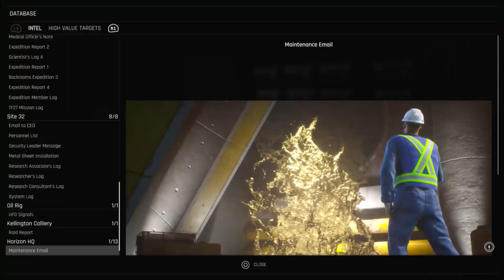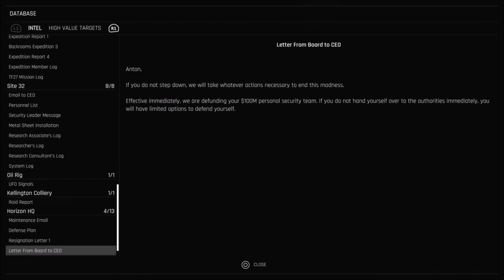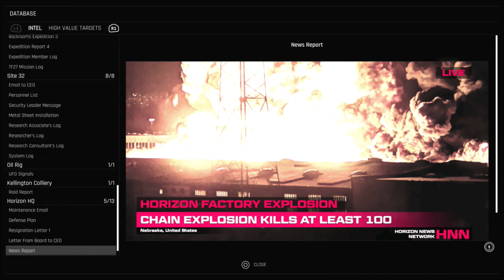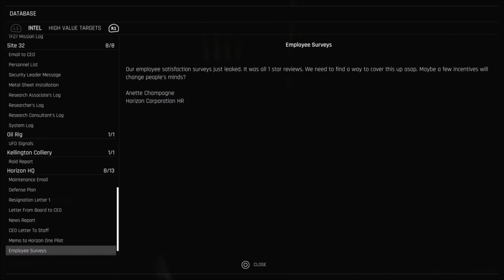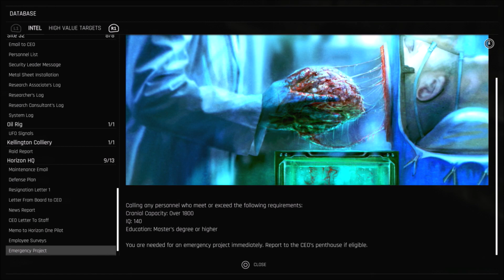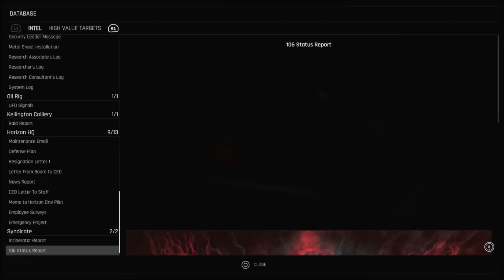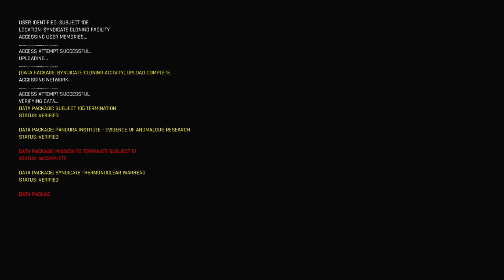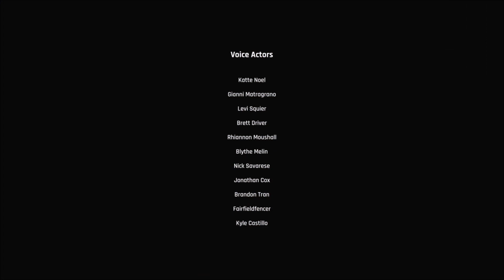13. Trepang2 PS5 / Final Bosses + Ending / Horizon Corporation Headquarters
Agent 106 you've made it to the endgame. We're going to launch a massive assault on Horizon Corporations Headquarters and you shall lead the attack. Helicopters and Shade Team will assist in this destruction, but you're on your own when it's time for the bosses. First boss just go around and destroy containers that contain human brains. Easier said than done because Horizon's mercs will come from everywhere to stop your attack. Once an enemy chopper shows up, better pick up a Minigun to quickly bring it down or you'll be sorry. Once all brain containers are destroyed, calmly walk right in front of the boss and give him the middle finger. 2nd boss later on has stealth just like your own. If you can, bring a shotgun loaded with incendiary rounds to light him up and make him visible to remove his element of surprise. Time your slides after his attacks then retaliate with some firepower. Good job Agent 106 you've proven that you're the one-man Bald-Headed Killer fit for this job. Come on home. Food and drinks are on us. We've got a big surprise party waiting for you. Don't miss it. After all this excitement, hopefully you are still willing to work with us in the future. But for now, take a long well-deserved rest, then decide.
And that's all I wanted to do in this game, see you all in another one!